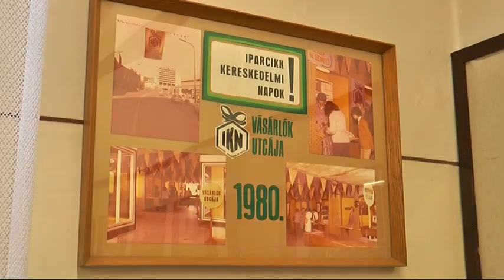2014 10 21 Keri Napok